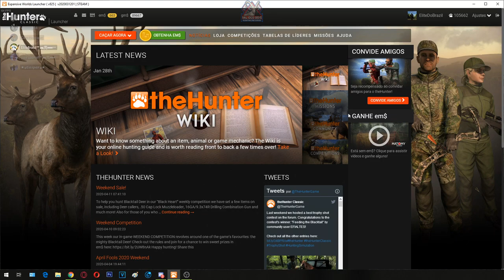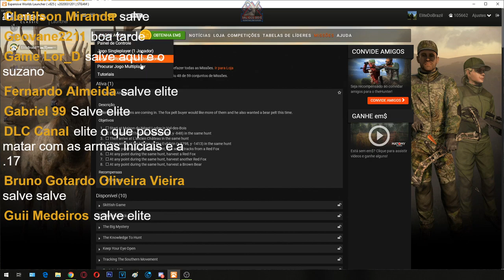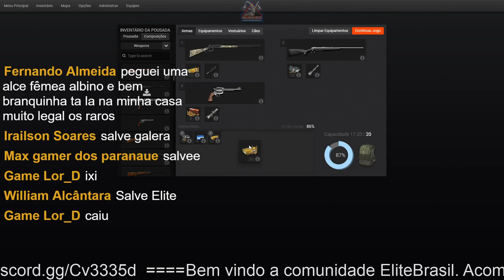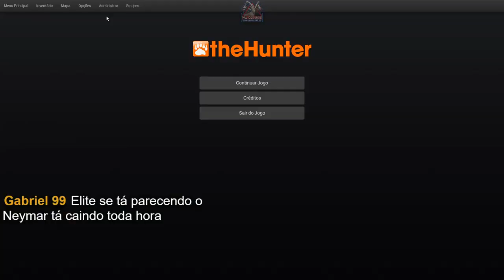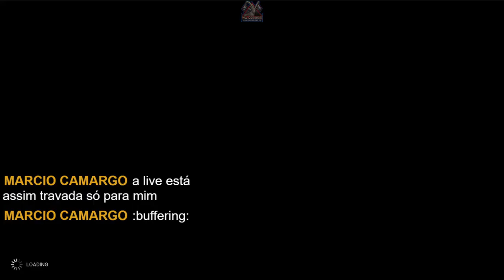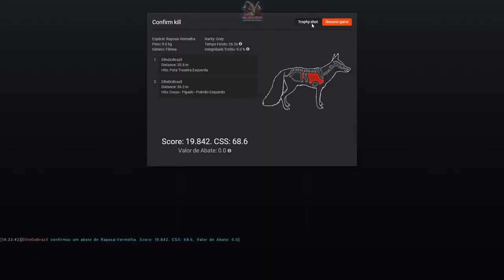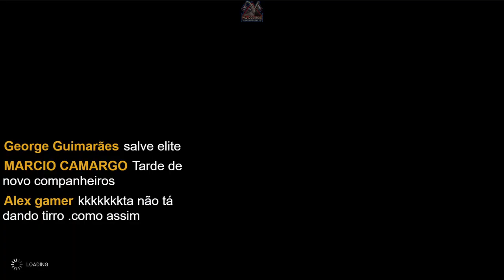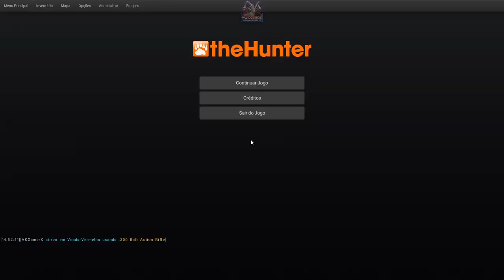Viagem por Val-des-Bois Pelts All Around 04/10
Missões de Viagem por Val-des-Bois Pelts All Around 04/10

Hunter, Max, o Taxidermista aqui. Expandi meus serviços para fazer objetos decorativos de animais, em vez de apenas enchê-los. Com cada peça que vendo, também comecei a enviar uma história sobre a área de onde os materiais vieram. No entanto, meu fornecedor quase limpou os locais de caça dos quais obteve materiais. Você estaria interessado em me fornecer por um tempo?

- Pelts ao redor

Descrição
Esplêndidos, mais pedidos estão chegando. O comprador de peles de raposa gostaria de mais deles e dessa vez também queria uma pelagem de urso.

Objetivos

01-  Comece na pousada Maison du Néant em Val-des-Bois
02- Em seguida, chegue em The Calm Pond (x 2559, y -848) na mesma caçada
03- Em seguida, chegue no castelo L'ancien Château na mesma caçada
04- Em seguida, chegue em The Evil Grin (x 3798, y -1413) na mesma caçada

05- A qualquer momento durante a mesma caçada, identifique pegadas de uma Raposa Vermelha
06- A qualquer momento durante a mesma caçada, recolha uma Raposa Vermelha
07- A qualquer momento durante a mesma caçada, recolha outro Raposa Vermelha
08- A qualquer momento durante a mesma caçada, recolha um Urso Pardo